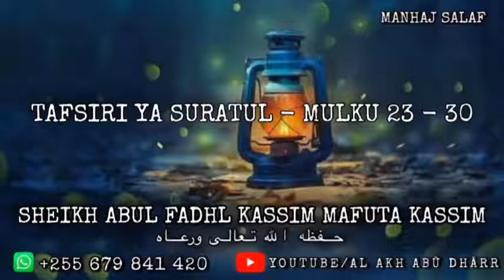2b. Tafsiri Ya Suratul - Mulku 23 - 30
Sheikh Abul Fadhl Kassim Mafuta Kassim حفظه الله تعالى ورعاه